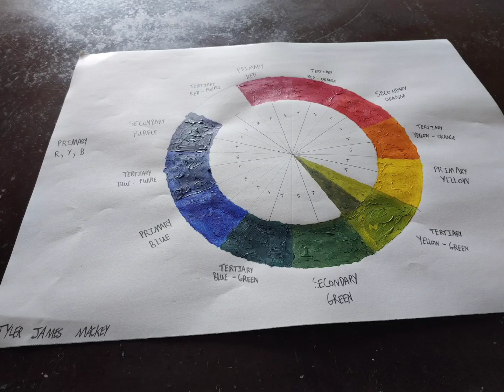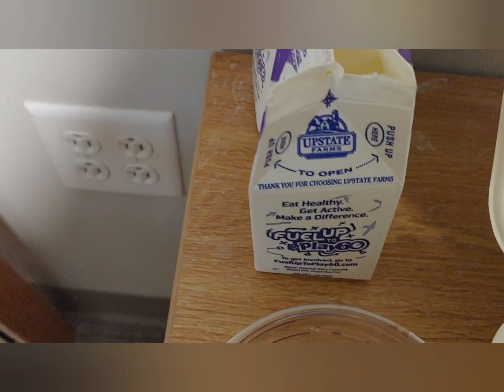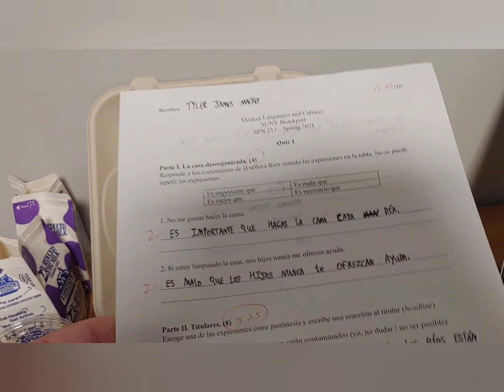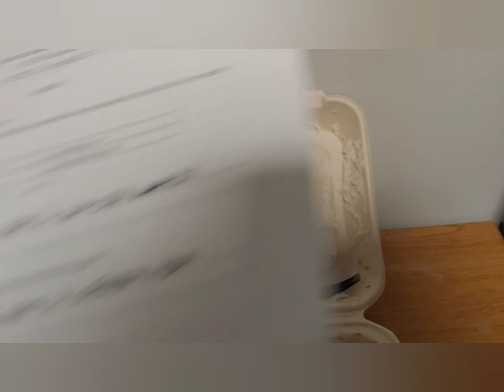My Dinner : Day 1760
March 29, I did some creative things today.

YouCut Sound Effect: Necked Antelope